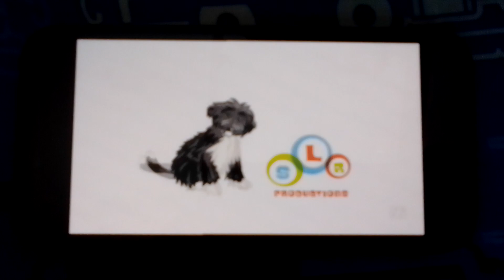guess how much I love you end credits.